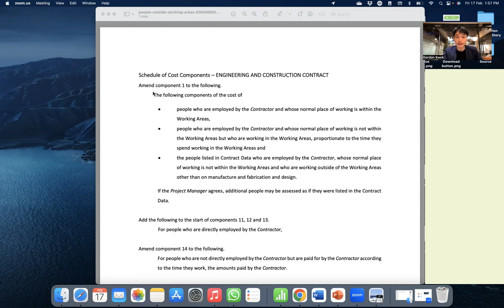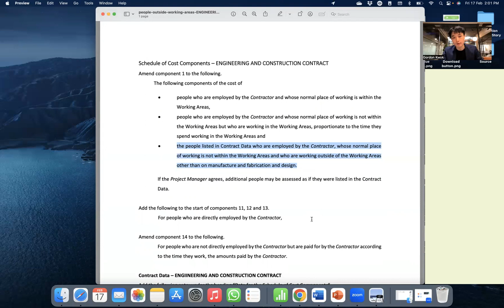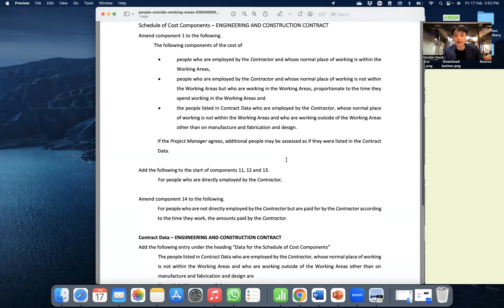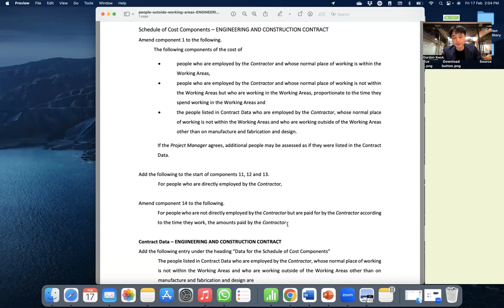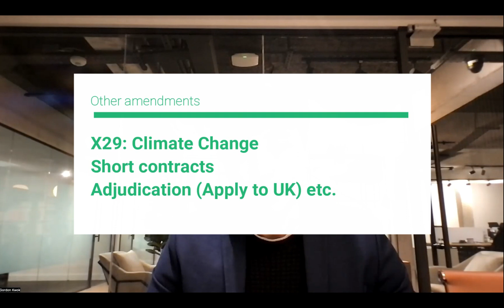NEC幾分鐘 | NEC4 Amendments in Hong Kong context | 3 things | Gordon Kwok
Gordon is going to speak a few minutes on NEC4 Amendments in Jan 2023 and in particular those relevant to Hong Kong project delivery landscape.

To suit the community demand, this one jumps queue ahead of the Early Contractor Involvement series.

I am also seeking opportunities to talk about it in detail in a webinar.

Happy to connect and DM.

Gordon Kwok is a legally trained chartered Civil Engineer, an accredited NEC Project Manager, an accredited Mediator, an accredited Adjudicator, and an accredited Arbitrator.